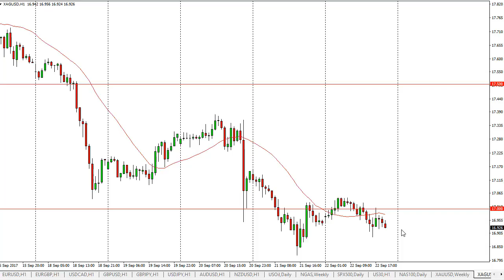Silver Technical Analysis for September 25, 2017 by FXEmpire.com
Silver markets initially tried to rally during the session on Friday, but find the $17 level to be a... For the full article go - Silver Forecast September 25, 2017, Technical Analysis.Find more information about Forex and Commodities News Technical Analysis Fundamental Analysis and Brokers on FX Empire